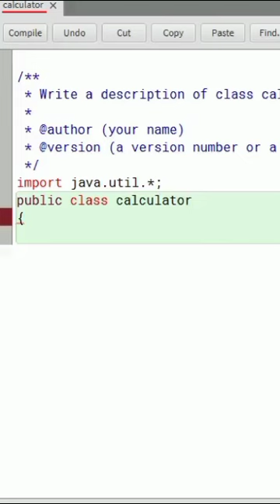When someone ask calculator from coder !! See what happen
In this video, I am showing a dramatic incident that took place b/w father and his son...

This video is all about coding and bluej. It's a fun and informative story that will teach you a lot about coding and bluej. What happens when a teacher and a coder suddenly have a collision? You'll have to watch to find out!

If you want to learn any topic related to java and blue j then please comment down. If you are begginers then comment for videos from beginning.